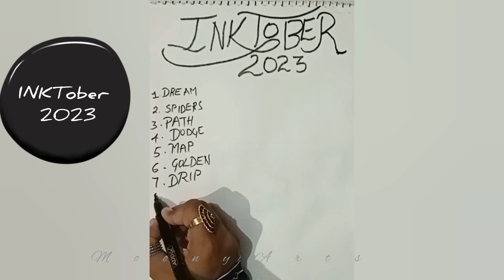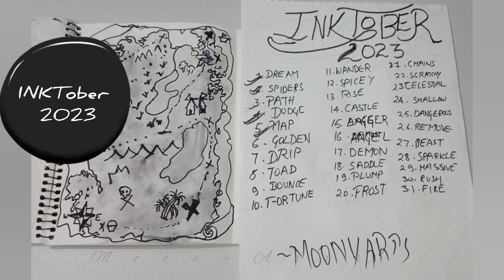INKTober DAY 1 to 6 | dream| SPIDER | PATH | DODGE | MAP | GOLDEN